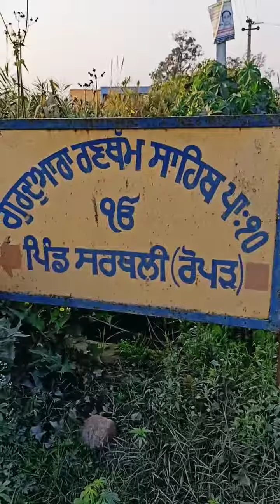Gurudwara Rantham Sahib Sarthali